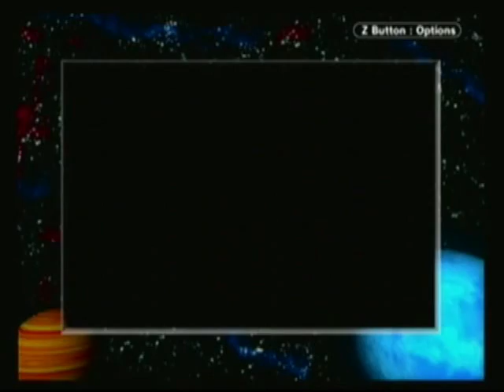Lets play Medabots Rokusho episode 50b - Inside the Flying Fortress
The next medapart is in the fortress